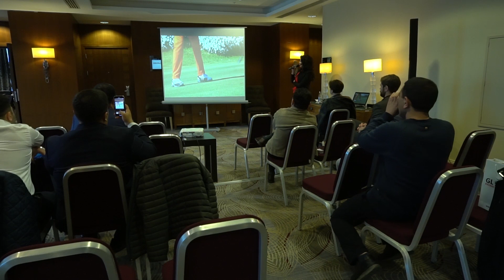Презентация IS Molas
GREIMS Baku